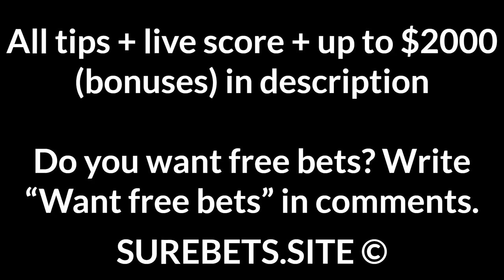Football Betting Tips Today — Super Lig, Azerbaijan Premier League Predictions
Rizespor vs Antalyaspor
Rizespor to Win (0)

Ankaragucu vs Besiktas
BTTS

Sivasspor vs Genclerbirligi
1X + Total Under (3.5)